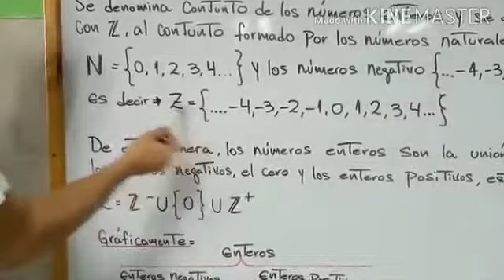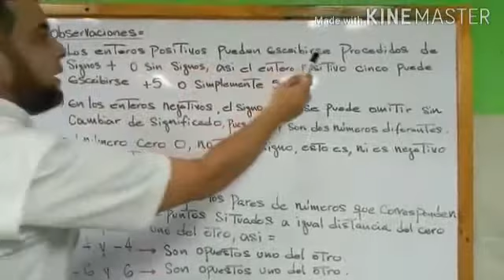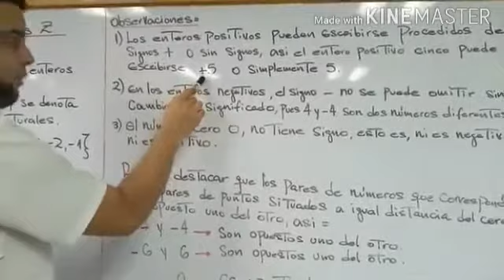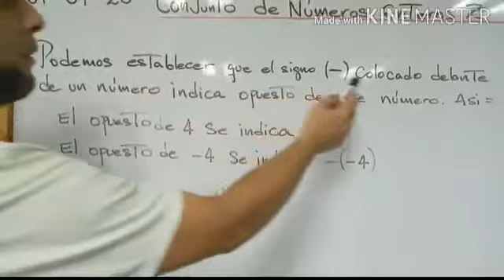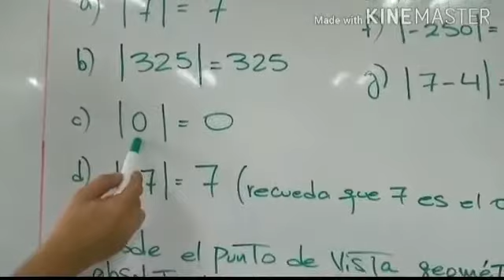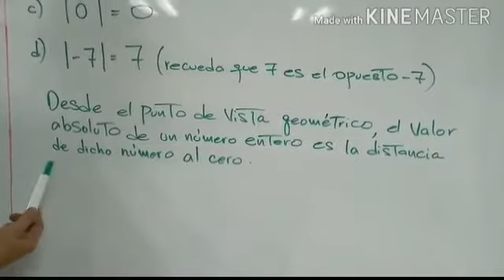Primer año. MATEMÁTICAS. CONJUNTO Z.LCFO ALFREDO